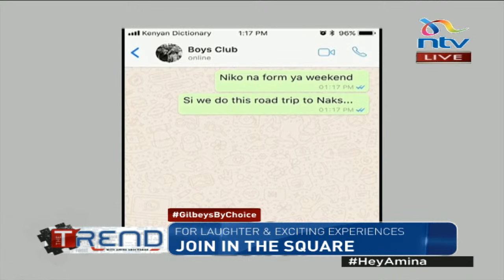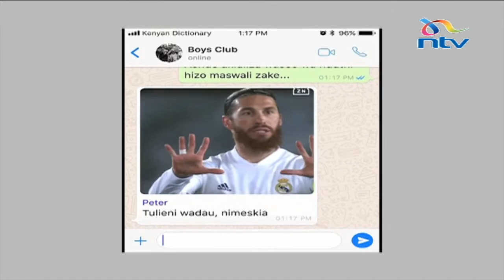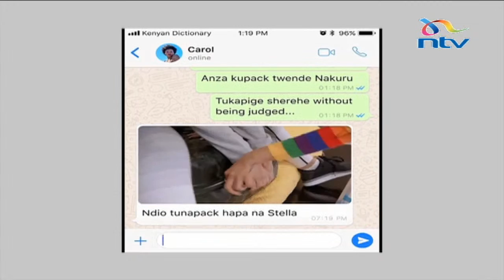EABL team speaks on theTrend ahead of Gilbey's Square event in Nakuru